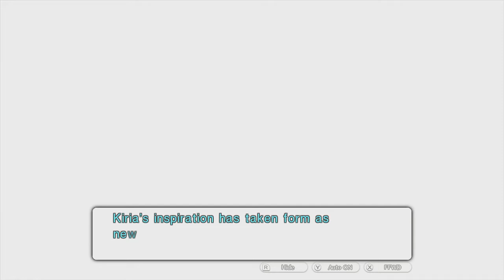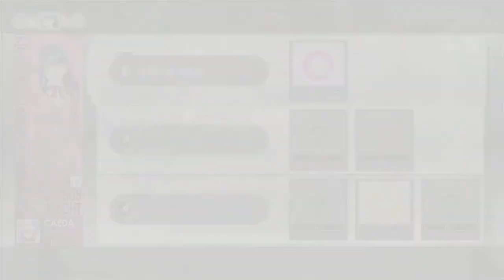Tokyo Mirage Session FE blind play through, Part 22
Time to increase my harem stats!  More intermission coming at ya hot and heavy...  Or I talk Kiria into being more comfortable with her own feelings and Tsubasa chases a cat...  Hey, this is important stuff!  Important enough that you should come watch it.  :D